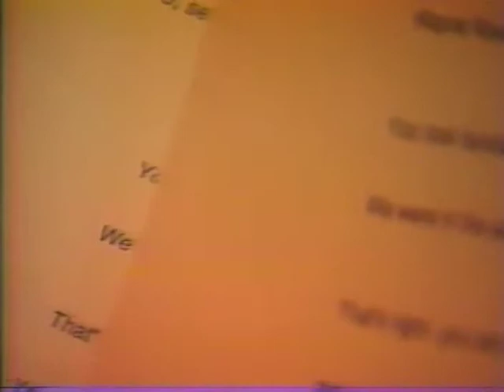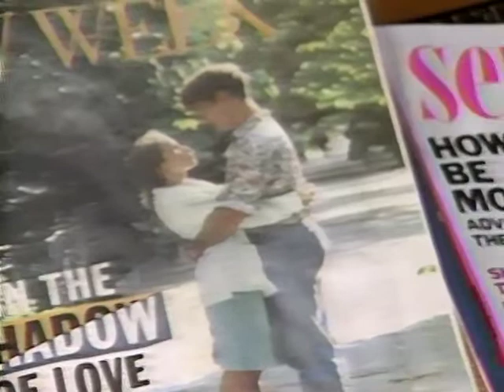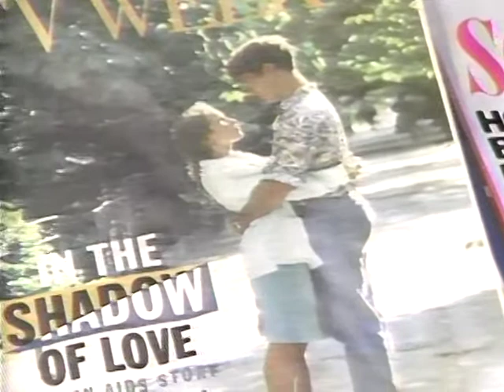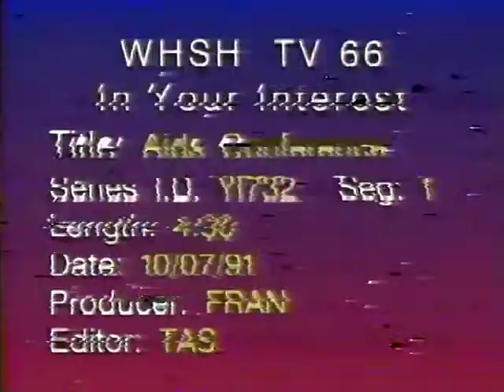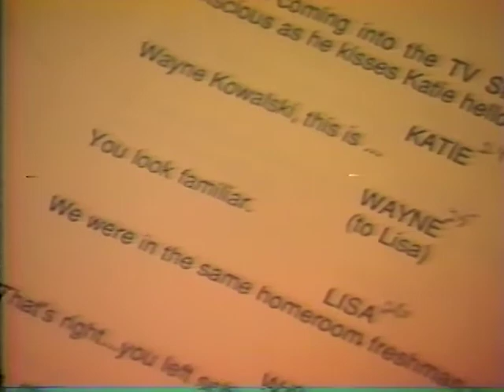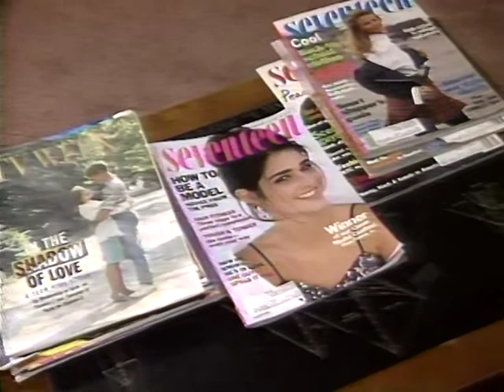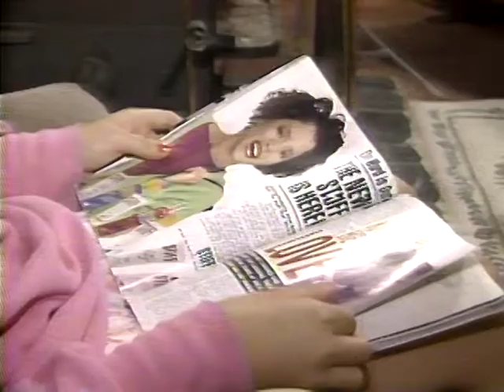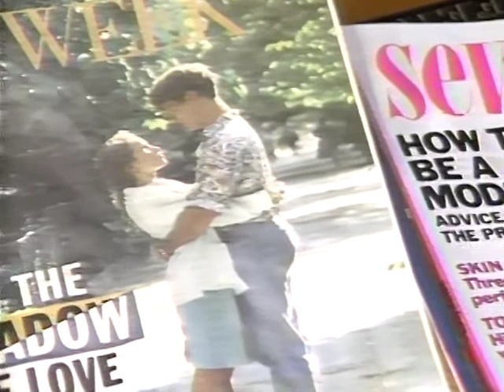The Aids Crisis: Effective Health Communication in the 90's Part 1